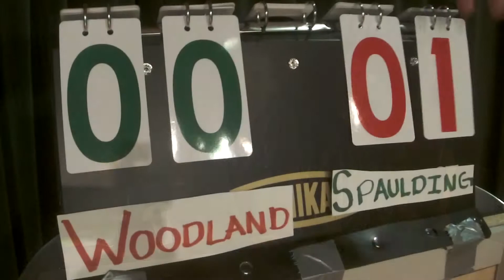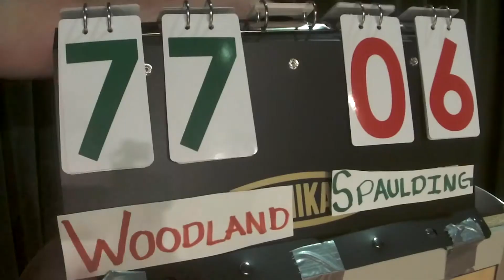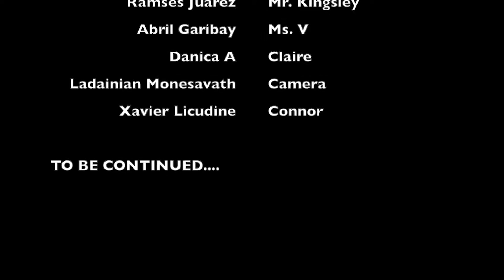BALLARD - OUT OF MY MIND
The films were created by the students. They chose a short excerpt from a novel they were reading in class and adapted it into screenplay format. They then storyboarded, shot listed, produced, shot, acted, rehearsed, crewed, and edited their final projects. Yes they are only 10-11yrs old!